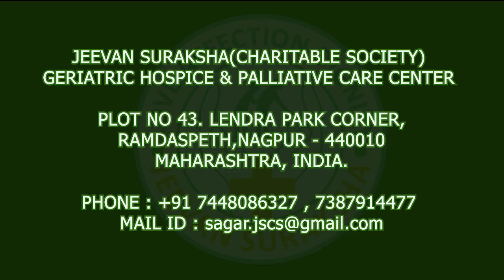पानी पीयो जादा, किडनी स्वस्थ रहेगी ये है वादा |Dr. Shyam Laddha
Phone:
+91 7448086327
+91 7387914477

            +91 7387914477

       | ACTIVITIES |

THANK YOU.

Phone:
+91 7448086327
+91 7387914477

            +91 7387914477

       | ACTIVITIES |